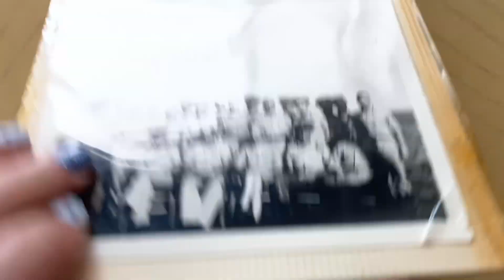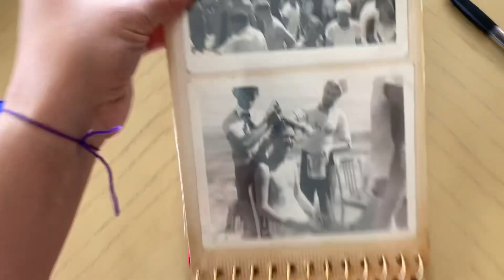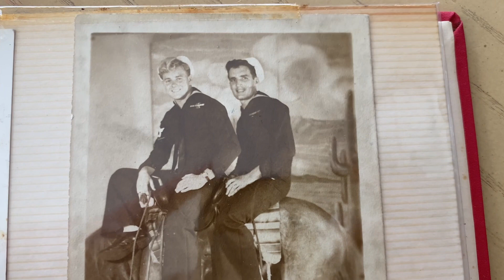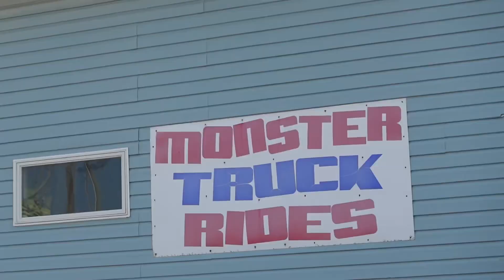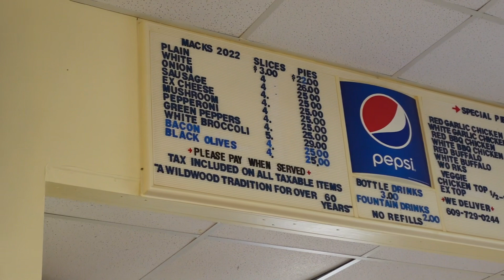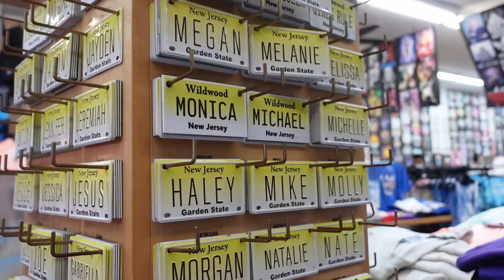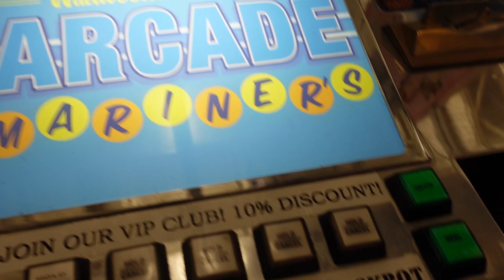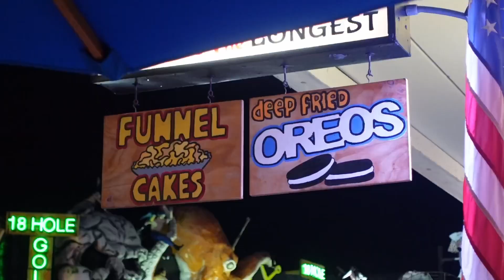"Watch The Tramcar, Please!" 🎡 WILDWOOD, NJ VACAY 2023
⇢ Even If The Sky Is Falling Down (instrumental version) by Candelion
⇢ Disque Magique by Dusty Decks
⇢ Distant Fortune by Daniel Kaede
⇢ Everything Is Love by Station Story
⇢ A New Morning by J.F. Gloss
⇢ At The End Of The Road (instrumental) by River Sam